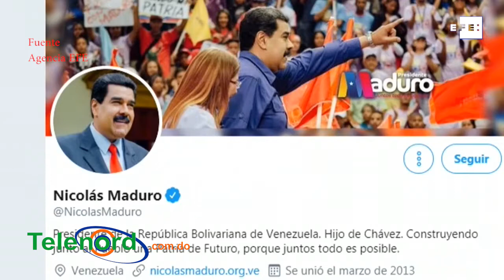Resumen: Anuel AA desmiente robo y Venezuela en guerra; sale libre Leopoldo López